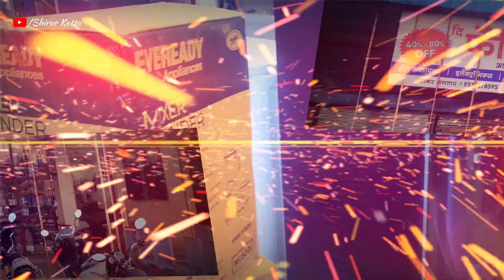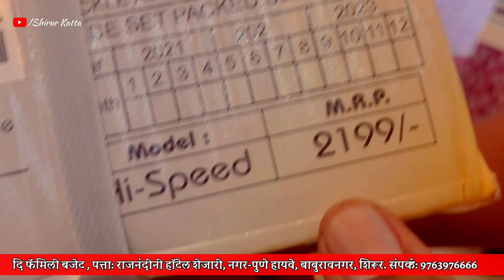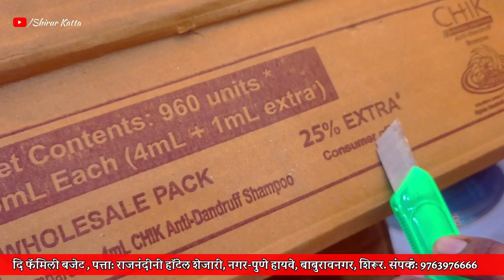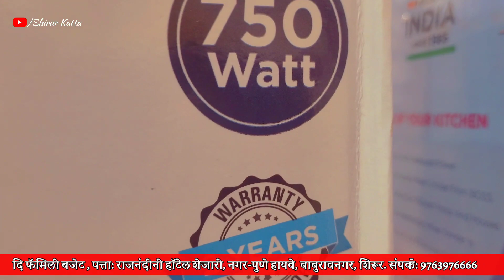The Family Budget, Shirur| फॅमिली बजेट,शिरूर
Mall in shirur
holsale market in shirur
holsale shop in shirur
best holsale shop in shirur
best shoes market in Pune
best shops in shirur
holsale market
nagar Pune Highway shirur
hotel rajnandini shirur
vignharta hospital in shirur
family budget shop in shirur

The Family Budget,
near Hotel Rajnandini,
Nagar-Pune Highway,
Shirur .